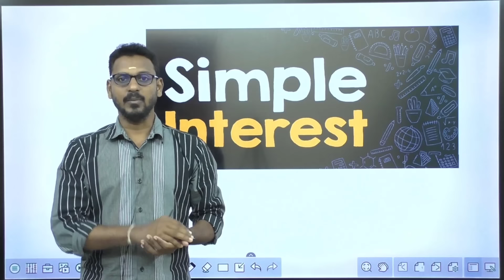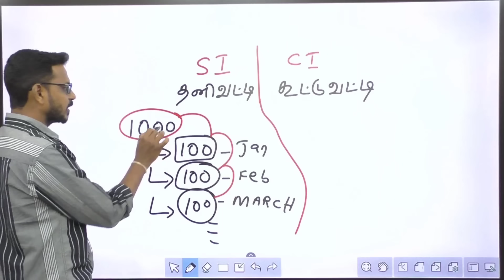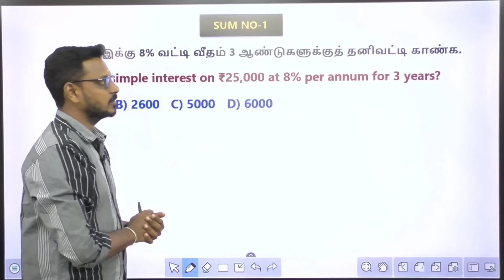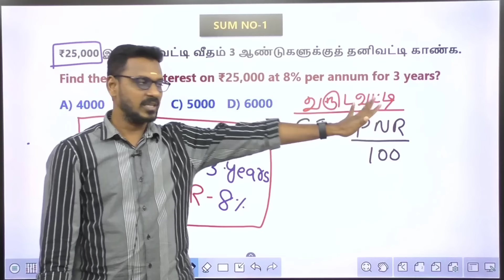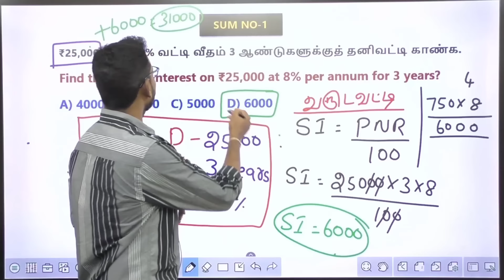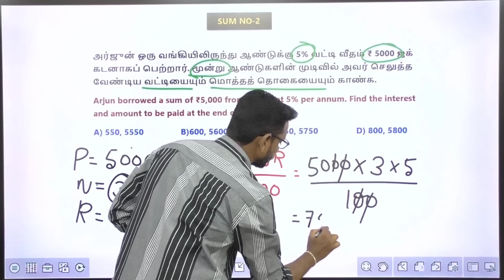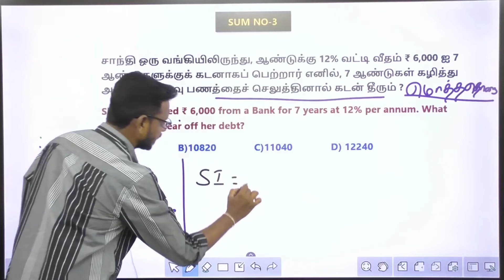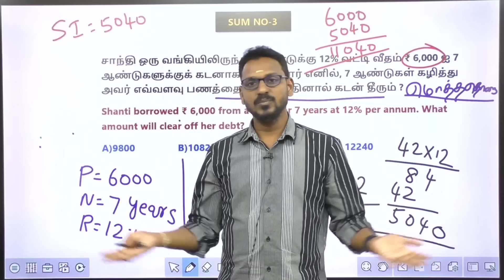TNPSC MATHS | SIMPLE INTEREST | PART-1 | KRISHOBA ACADEMY